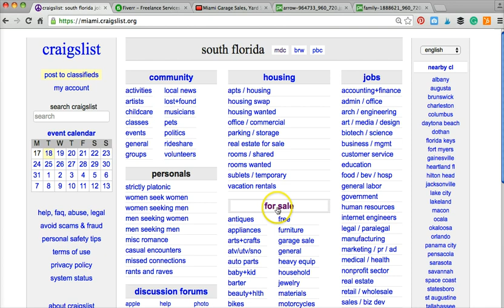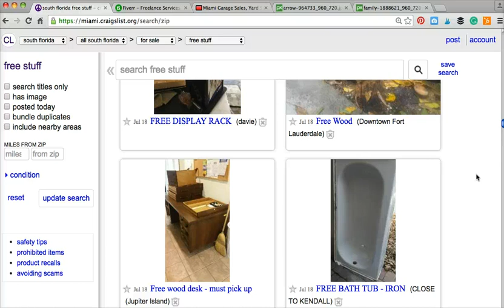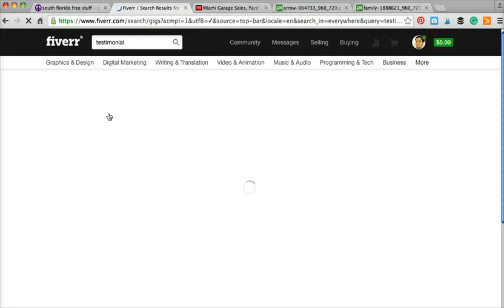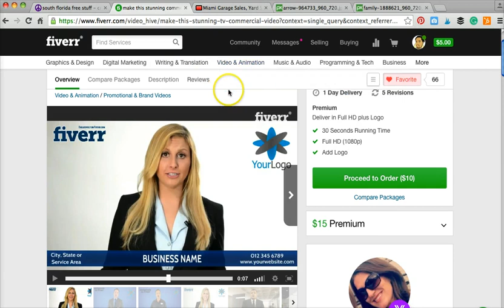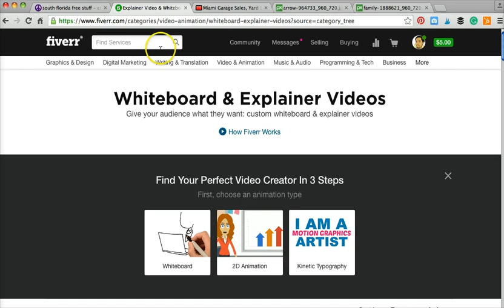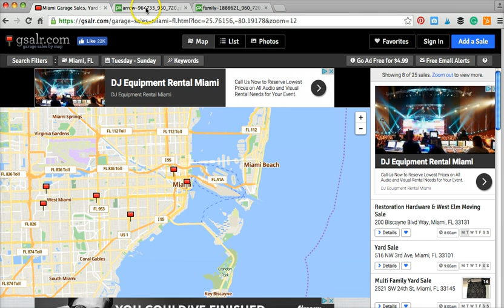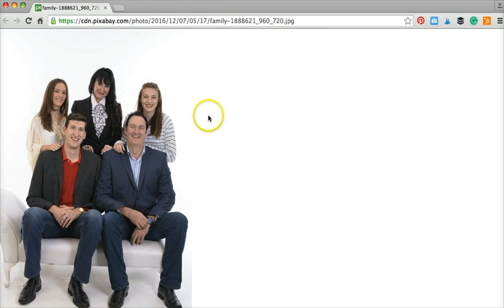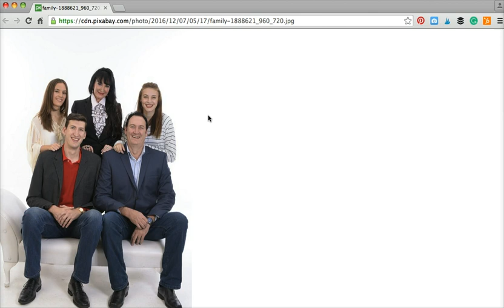6 Ways to start a reselling business with no money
Ways to find free items to flip on ebay, Amazon, offer and more.